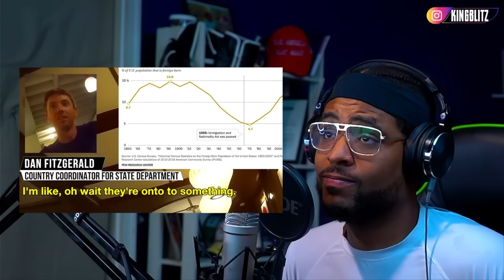TRUMP WAS RIGHT! - This Leaked Video Could END The Biden Administration (Border Crisis)